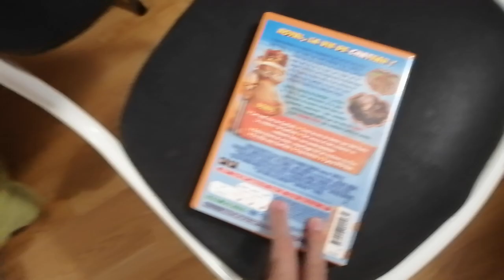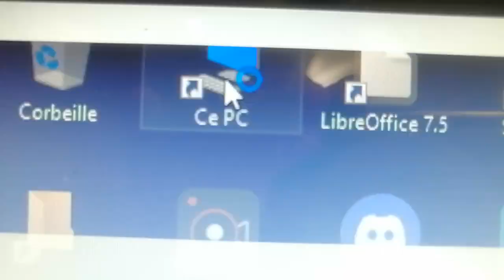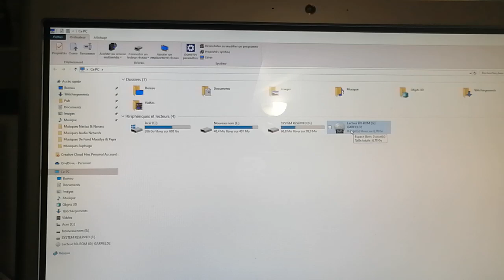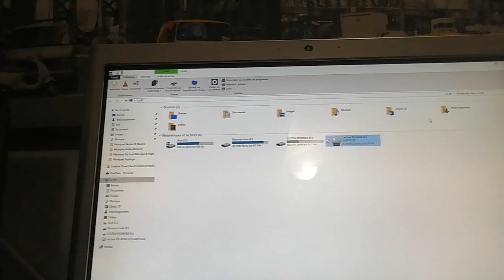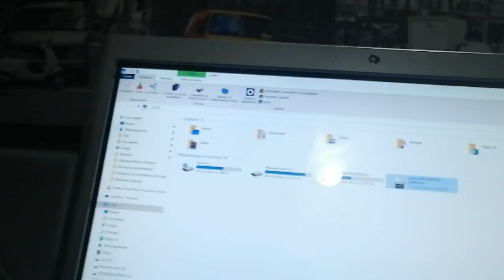COMMENT METTRE UN LECTEUR DVD SUR UN PC ?